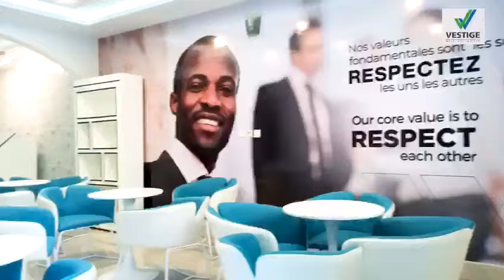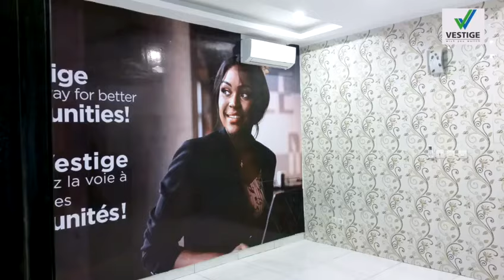SIEGE VESTIGE COTE D'IVOIRE ( Abidjan)